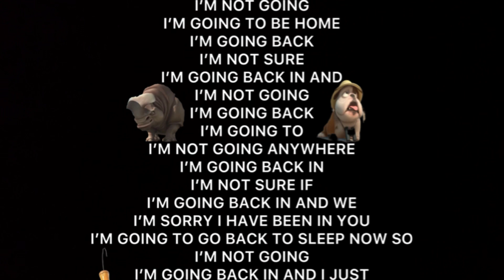Madagascar The End